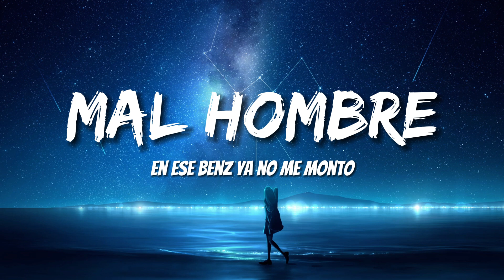Kim Loaiza - MAL HOMBRE (Letra/Lyrics)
Rudeboyz
Te volví a ver y ya no sentí nada (nada)
Ya no se siente tan vacía la cama (cama, cama)
Sin ti la vida no se acababa
A tu lado me sentía apagada
Pa' ser feliz no te necesitaba
Y ojalá que se te escape mi nombre
Que no encuentres la cura pa' sanar el mal de amores, yeah
Que cuando estés borracho me llores
Que te rompan el cora sin piedad, por mal hombre
Te estaba queriendo más a ti que a mí
Olvidé el último día que a tu lado fui feliz
Ya te arranqué de raíz
Si te di la espalda es porque lo aprendí de ti
Tú ere' un maldito canalla
Ahora que te fuiste espero muy mal te vaya
Ando on fire, la baby ya no falla
Animal rastrero, tú no eres de mi talla
No, no, no, en ese avión ya no me monto
Fue mejor decirte adiós
Tengo a otro como devoto, que a ti te perdone Dios
Ni cicatriz dejó tu herida, ya sané lo que dolió
Lo vivido se me olvidó
Rudeboyz